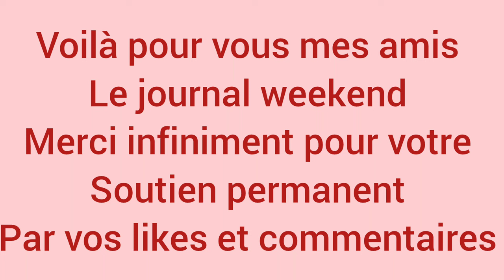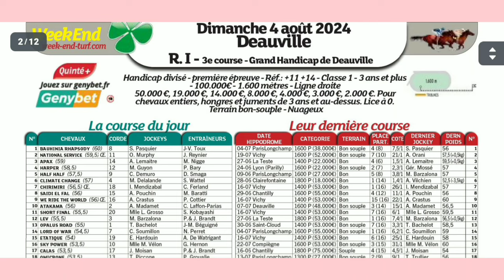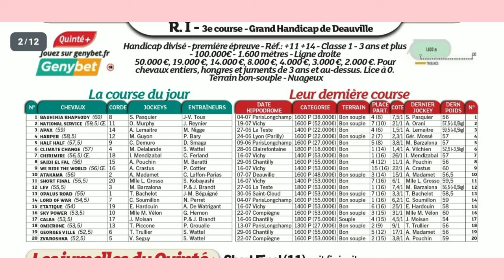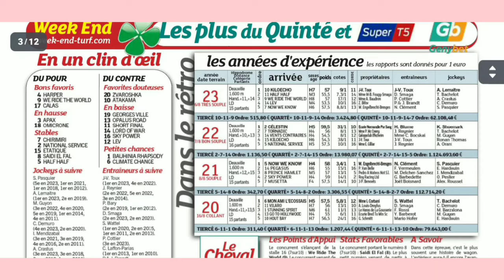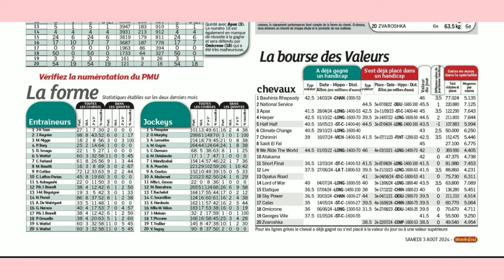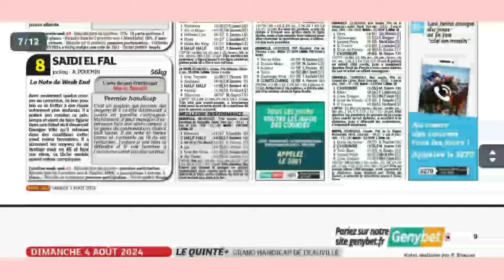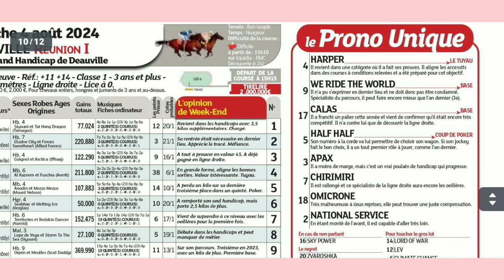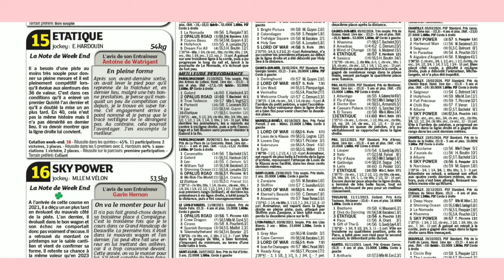DEAUVILLE LE 04.08.2024 QUINTÉ ANALYSE PAR WEEKEND DU DIMANCHE